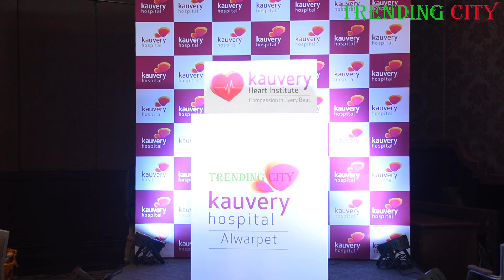Kauvery Heart Institute at the Inaugural of Kauvery International Cardiology Conclave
Kauvery Hospital Alwarpet Launches Kauvery Heart Institute at the Inaugural of Kauvery International Cardiology Conclave

Chennai, 18th November 2023: Kauvery Hospital Alwarpet announced the setting up of Heart Institute on the inauguration of the ‘Kauvery International Cardiology Conclave 2023,’ held at ITC Grand Chola on November 18th and 19th.  The Institute was unveiled by Padmashree Dr K. M Cherian, underscoring its unyielding commitment to advancing and promoting awareness in cardiac sciences, the Kauvery Heart Institute to set new benchmarks in world-class healthcare delivery.

The 'Kauvery International Cardiology Conclave 2023 Marked by its distinguished setting and impactful discourse showcased ground-breaking developments in the field.  Renowned speakers, cutting edge research presentations and discussions on the latest advancements in cardiac care that marked the two-day event.  The response from over 250 delegates was overwhelmingly positive, reflecting the conclaves pivotal role in fostering collaboration and disseminating crucial knowledge in the pursuit improved health care outcomes.

Trending City  Global News Network - Frequently Publishing News, Breaking News, News Alert ,Informations, Articles, Documentaries, Interviews, Debates about Domestic and World Politics, Technology, Sports, Education, Lifestyle, Healthcare, City Updates.